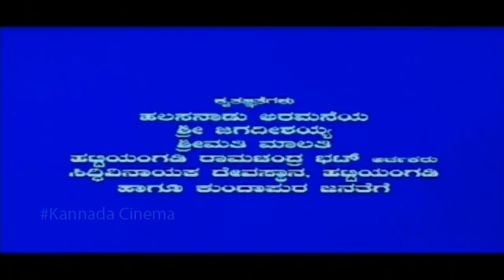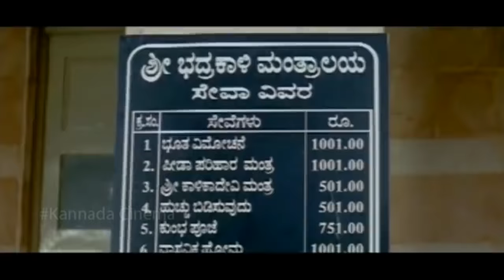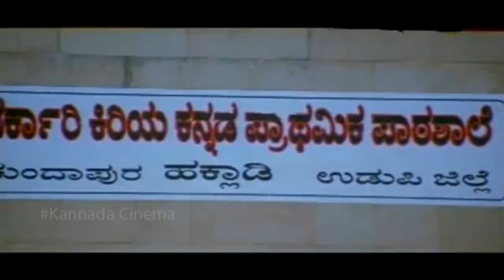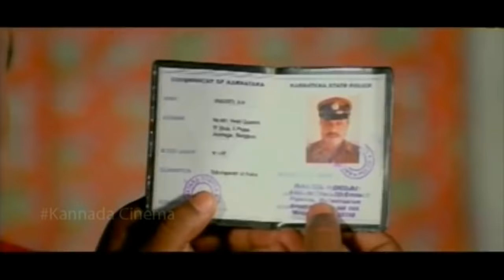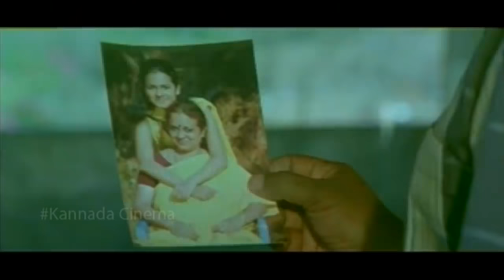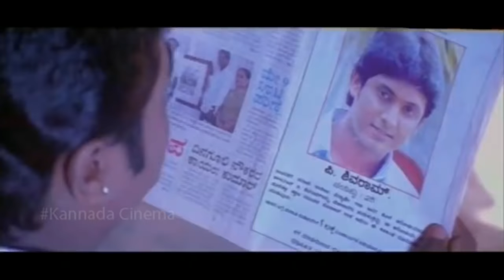Jaggesh & Sharan Superhit Full Comedy Film || Kannada Full HD Movies || Kannada Comedy Movies 2020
Ganesha New Kannada Movies 2020 Full HD